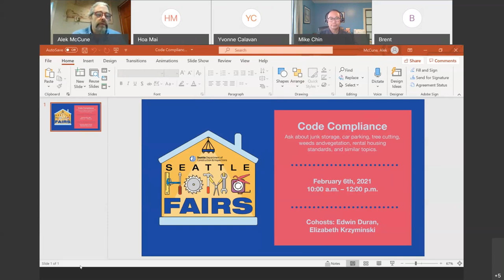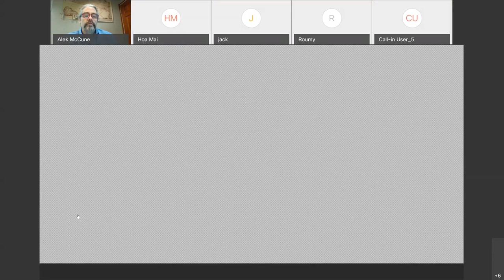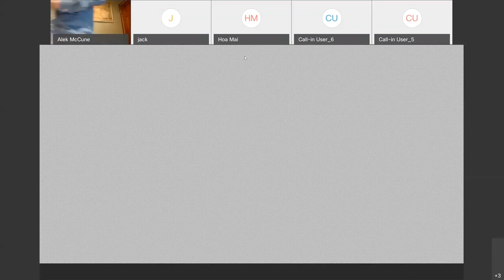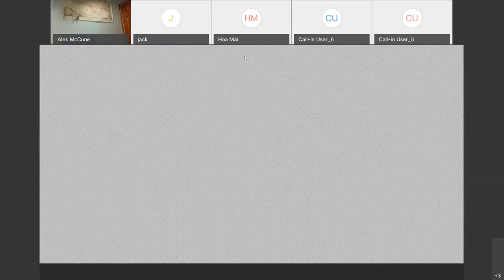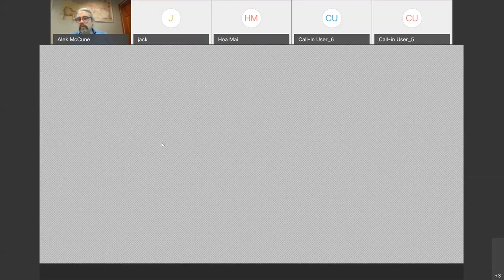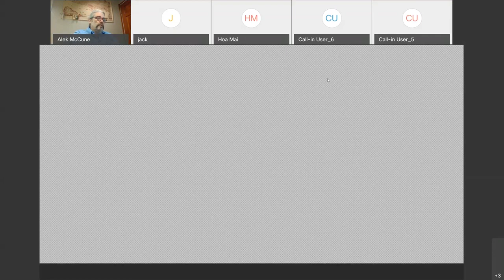Rental Housing Q&A Seattle Home Fair Session February 6 2021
This session of the Seattle Home Fairs, hosted by the Seattle Department of Construction and Inspections, answered questions about rental housing rules and landlord and tenants rights and responsibilities. It was recorded on February 6, 2021.